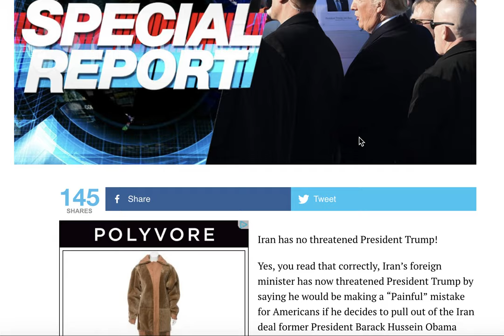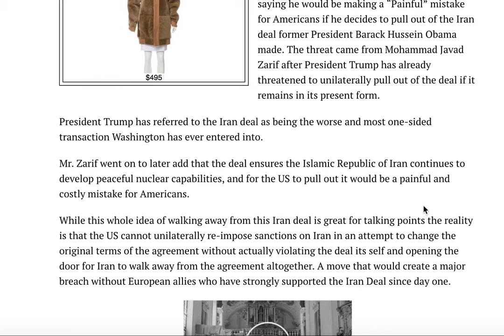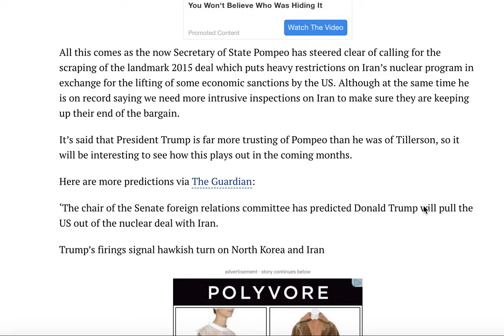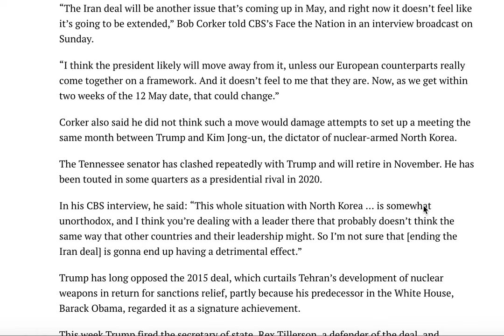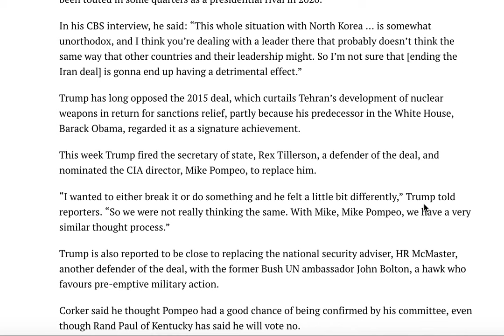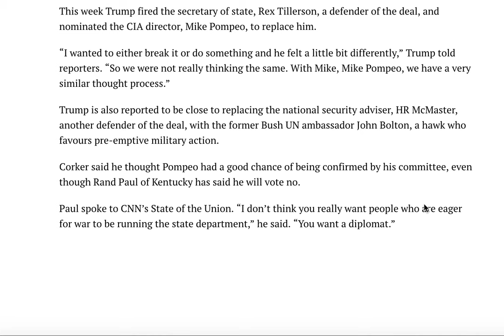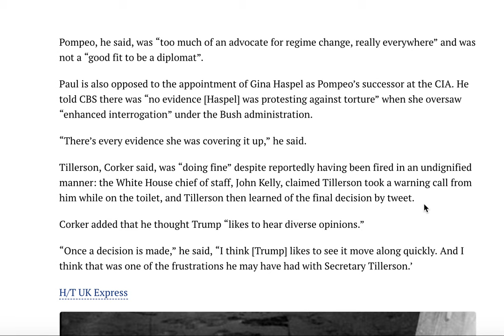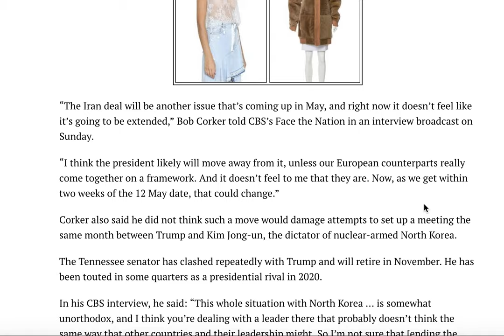BREAKING! TRUMP'S LIFE JUST THREATENED OVER "PAINFUL MISTAKE" HE MADE!